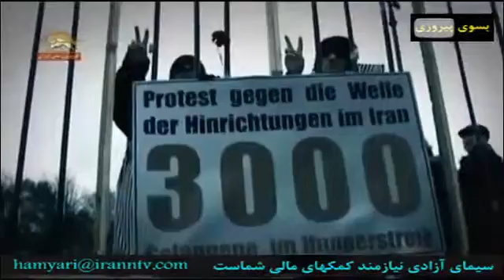قرن بیست و یکم